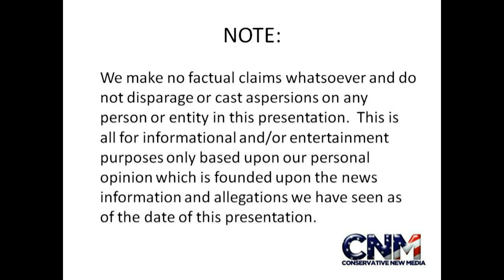UFC 127 - Michael Bisping vs. Jorge Rivera - Reaction and Analysis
Bisping gets the 2nd-round TKO. We talk about the illegal knee Bisping threw in round 1 and what else happened in the fight and after the fight. What are you thoughts on Michael Bisping after the fight? Do you feel he cheated in the bout, or was classless before or after the fight?